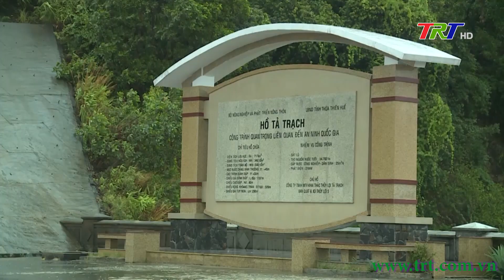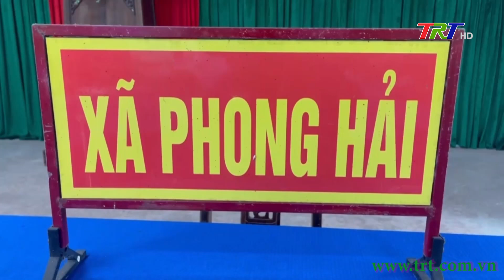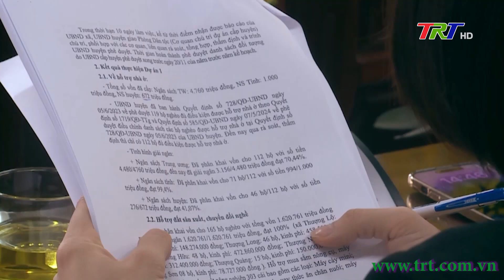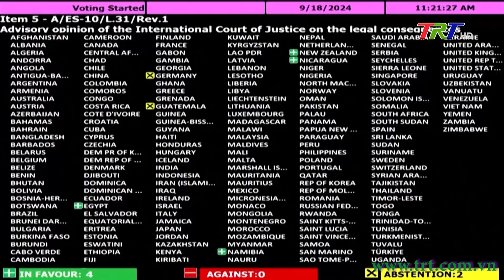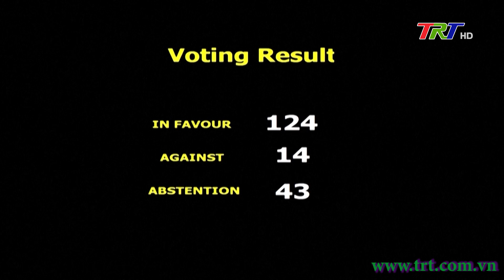Chương trình Thời sự - Trưa 19/09/2024 (Thứ Năm)